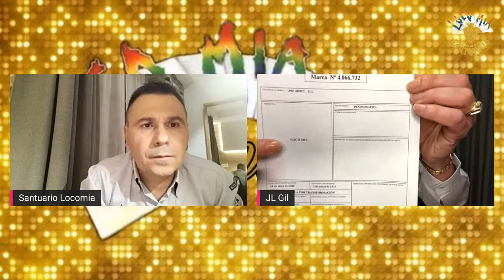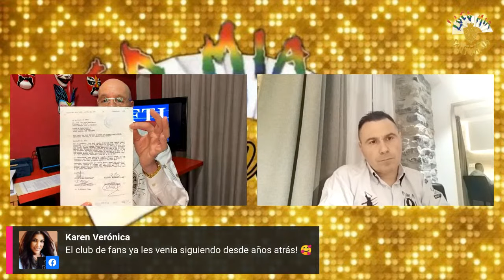José Luis Gil. La otra parte de la historia....(Parte2)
Seguda entrega de una charla con José Luis Gil. Héroe o villano?, Tú decides. Lo que no puedes decidir es que no te dejará indiferente. Te atreves a revisitar la historia con nosotros?